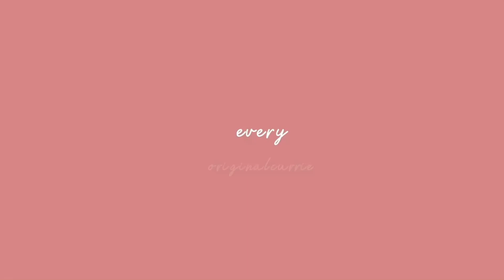Everyone is dumb! [] Micheal Afton [] OriginalCurrie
I love this meme-
I hope everyone has a lovely day!! ❤️❤️👏😊😊